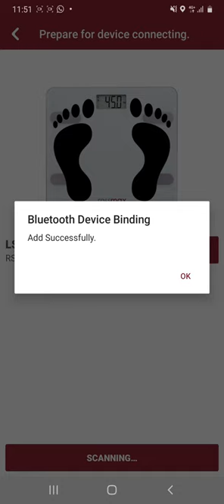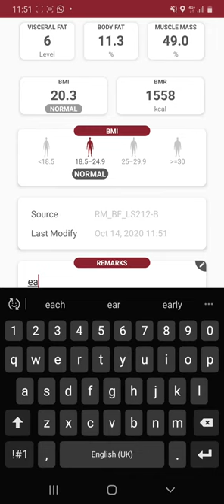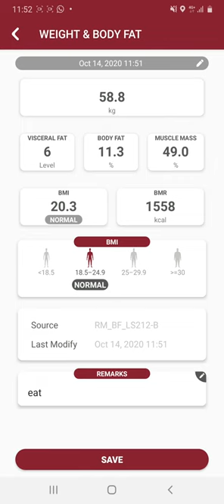Rossmax Body Fat Monitor WF262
How to measure fat and weight using Rossmax Body Far Monitor Scale.